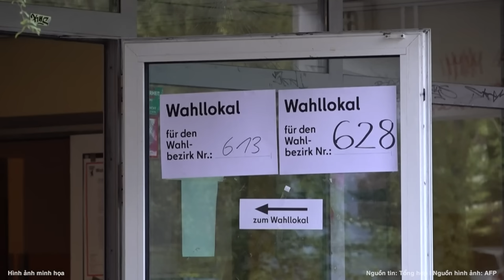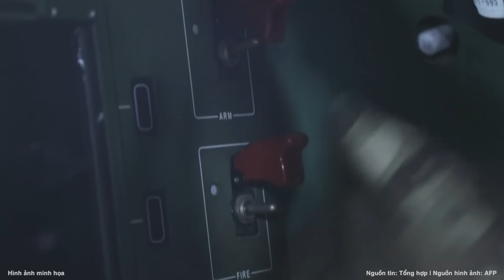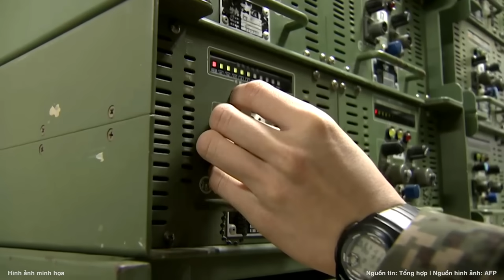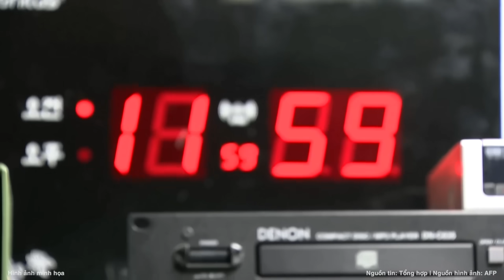Thảm họa đột ngột ập xuống Kiev sau thất bại của loạt lãnh đạo châu Âu | Nghệ An TV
Cuộc bầu cử tại Liên minh châu Âu (EU) vừa qua đã gây ra chấn động lớn khắp châu lục, cho thấy những thay đổi đáng kể trong bối cảnh chính trị và là tín hiệu về những biến chuyển địa - chính trị sắp tới trên lục địa này.